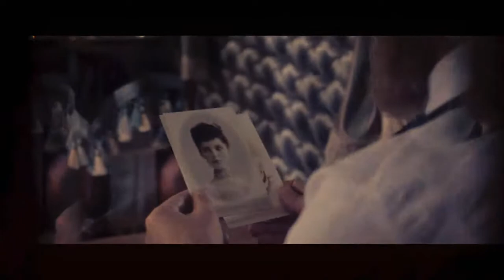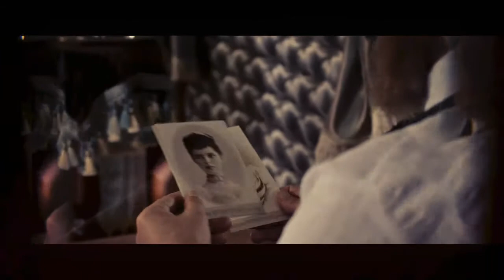Наргиз и Максим Фадеев - С любимыми не расставайтесь